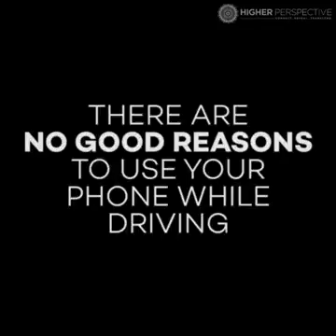Don't use phone while driving